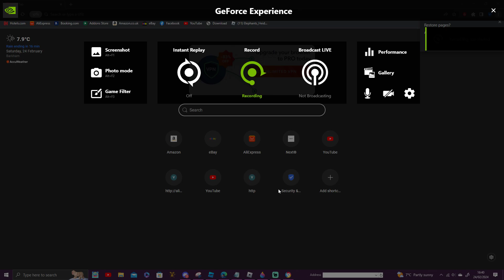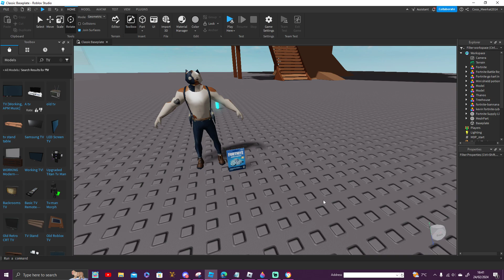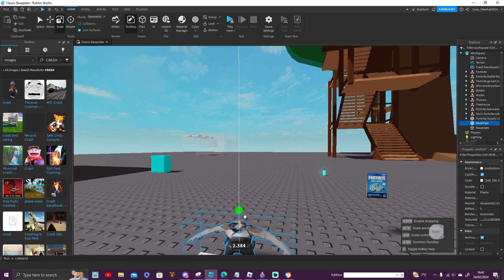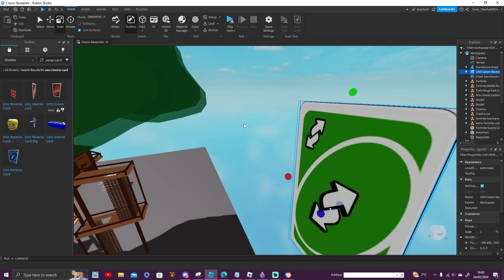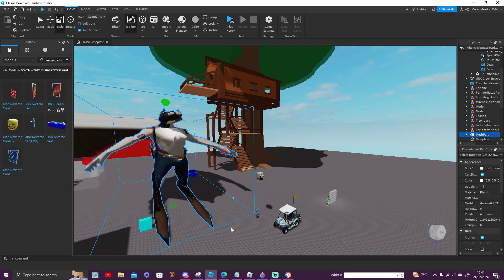Fork and nife video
THE AMAZING DIGITAL CIRCUS IS COMING!!! Yes, we've been hard at work on season 1 and will be dropping episodes this year and into next year. Thank you for your patience ❤️ We are also working hard on Murder Drones at the same time and will be releasing the final episodes of that too, soon! For now we're looking at DC ep 2 coming out around May.

CREDITS:

Created, Directed, and Written by Gooseworx
Executive Producers - Kevin Lerdwichagul, Luke Lerdwichagul
Producer - Kevin Lerdwichagul
Development Producer - Jasmine Yang
Voice Actors
Pomni - Lizzie Freeman
Caine - Alex Rochon
The Sun - Payton Goodwin
Concept Artist - Gooseworx
Voice Acting Director - Gooseworx
Previs Production Manager - Robin French
Storyboard Artist - Robin French
Editorial - Gooseworx, Robin French
Look Development - Max Rudland

if my mic dosnt work then is ok i will reuplode the video
Production Manager - Kevin Lerdwichagul
Asset Production Co-ordinator - Oliver Ma
Shot Production Co-ordinator - Jacqui Pennay
2D Artist & Animator - Gooseworx
3D Character, Assets & Prop Artists - Max Rudland, Alicia Howard
Texturing & Surfacing Artists - Max Rudland, Alicia Howard
Environment Artists - Alicia Howard, Max Rudland
Rigger - Marc Humphreys, Evan Huang
Maya Technical Artists & Tools - Marc Humphreys, Ondřej Perný
Lead Animator - Kevin Temmer
3D Animators - Erik Segriff, Austan Todd
UE5 & Houdini VFX Artist - Stephen De Mata
Pipeline Engineer - Ondřej Perný

Post Production Manager - Luke Lerdwichagul
Unreal Generalists - Abhignya Cavale, Jerry Sui
UE5 Technical Artists - Max Rudland, Jerry Sui
UE5 Engineer - Ondřej Perný
Lighting Artist - Selina May
Shader Artist - Max Rudland
DoF Artist - Selina May
Set Dressing - Alicia Howard
Render Technician - Jerry Sui
Motion Graphics - DitzyFlama
Compositing & After Effects VFX - DitzyFlama
IT Technician - Aythan Maconachie (ep 1-2)

Music Composer - Gooseworx
Sound Design - Gooseworx
Sound Mix & Mastering - Gooseworx
Distribution - Kevin Lerdwichagul, Luke Lerdwichagul, Jasmine Yang
Marketing Officer - Suskia Phillips
Head of Product - Jasmine Yang
Senior Product Designer - Matt Gaglione
Product Officer & Photographer - Wenbo Zhao
Thumbnail Posing - Micah Preciado, Joe Marshall
Thumbnail lighting + rendering - DitzyFlama
Special Thanks - Domenic “Cube” G